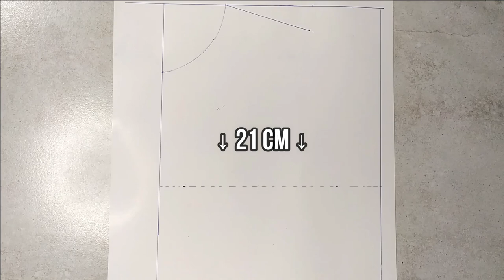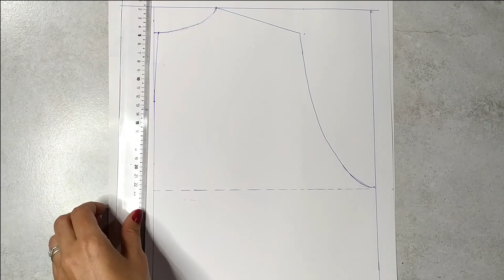VESTIDO de Verano💃 en LINO | DIY | a tu MEDIDA | Red short dress 🔥 Tutorial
Holaaaa como andan? yo muy contenta, hoy les traigo un nuevo vídeo tutorial donde les enseño a realizar este vestido corto re facil!! Lo mejor es pueden hacerlo con sus propias medidas :)

Les dejo acá las redes del Club de la Tela🙌
Palermo, Buenos Aires, Argentina

Nos vemos en el prox video !!